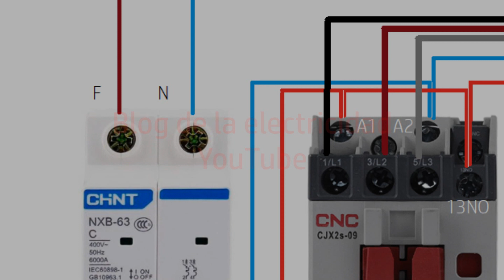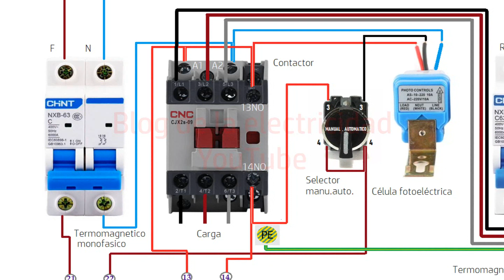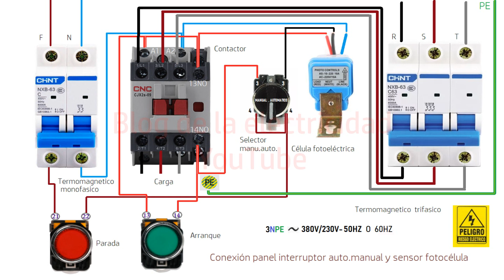Conexión panel interruptor auto manu y sensor fotocélula